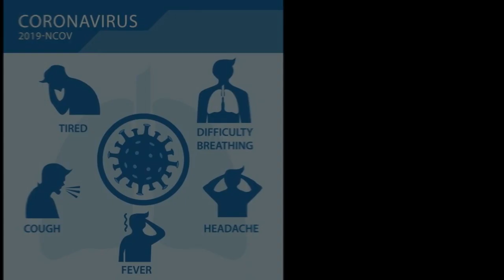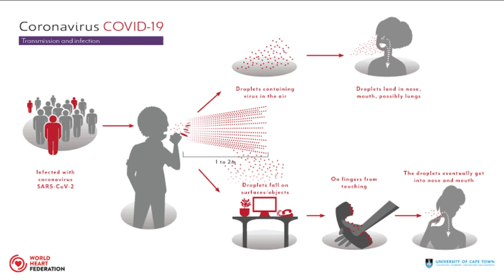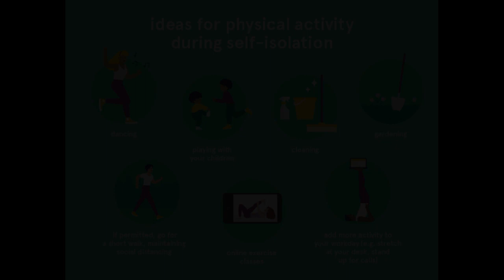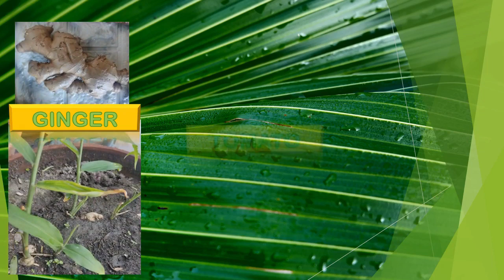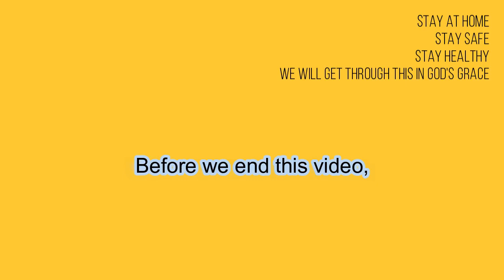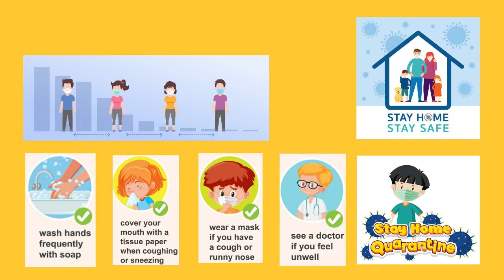Let's stop Covid-19| QuaranTANIM| A Filipino Way of Growing Food during Quarantine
In this video, viewers will understand more about the Covid-19 pandemic. Its impact on the entire world and how we can fight against it. It also inspires people to start gardening and grow their own food for survival.